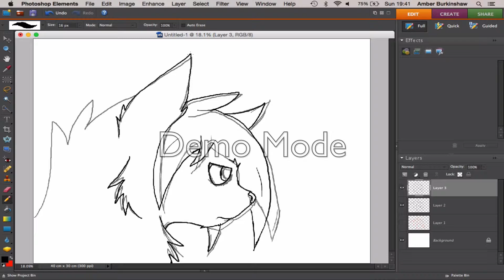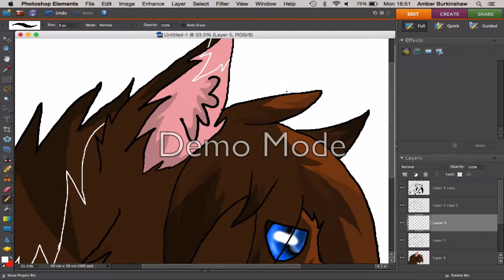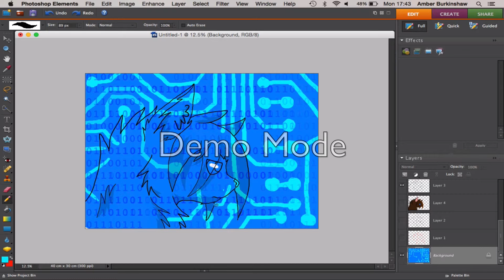Code - Speedpaint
This is my crush’s cat! The binary code means something, however is is overlayed three times and would be incredibly difficult to decipher, if you can be bothered…